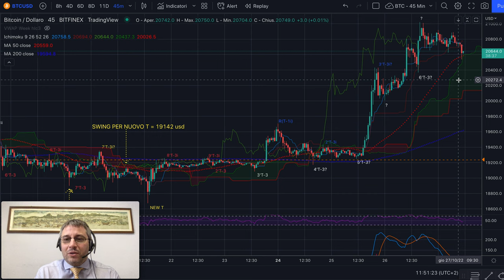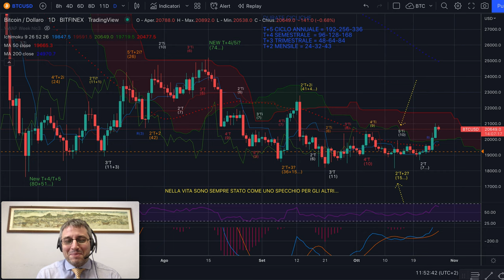BITCOIN - Analisi Evoluta di giov 27/10 - Discesa o salita? Lo specchio.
Buongiorno,

L'ipotesi di raccordo inverso tra un Trimestrale inverso e il successivo (regole base della ciclica base) o un mensile inverso per ora sta funzionando.
Ora però cosa faremo? Andremo long o short?

Nel video si parla di specchi e di swing.
No swing, no party!

Per chi si fosse perso la Conversation con il Social per Trader Up&Down, ecco il link:

Jacopo Marini